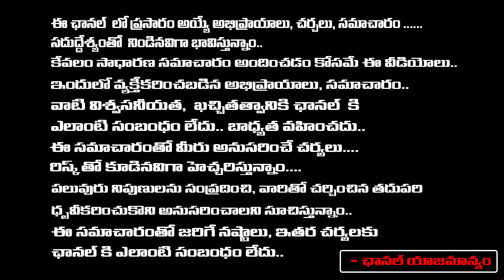Maharashtra, Jharkhand Assembly Election Voting Unexpected Results?? Latest Updates In LIVE